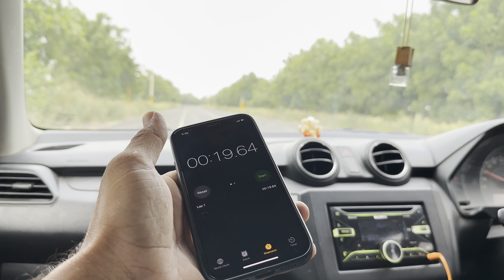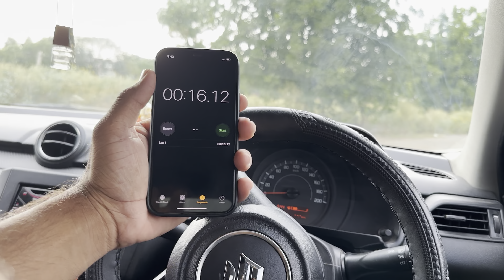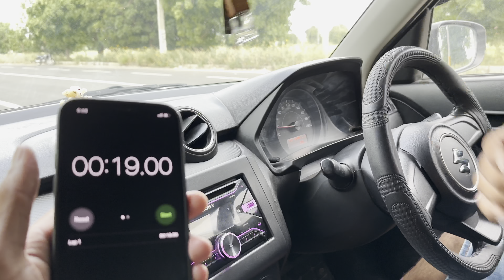Swift Speed Test in Cng 0-100 in 10 Sec 😳 ये केसे हो सकता है 😱 Swift Manual With 17 Inch Allow🤗